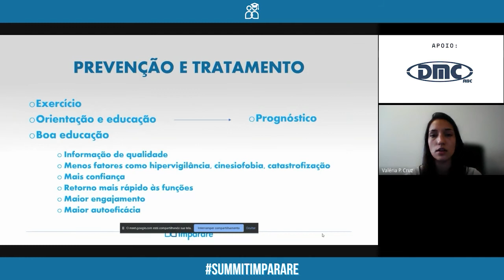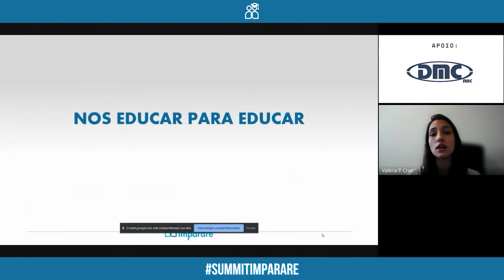Prevenção e Tratamento da Dor Lombar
Trecho da palestra da Valéria P. Cruz no II Summit Imparare.